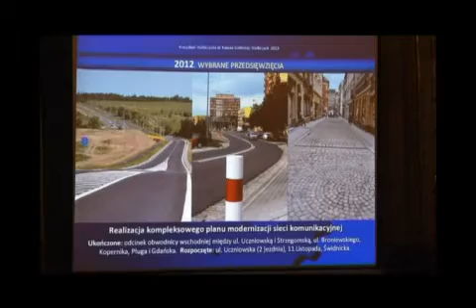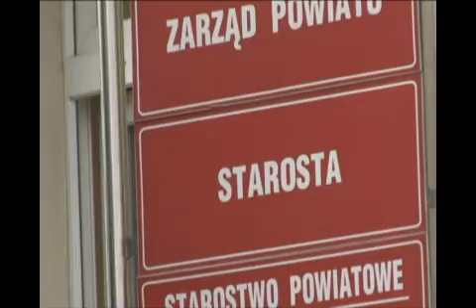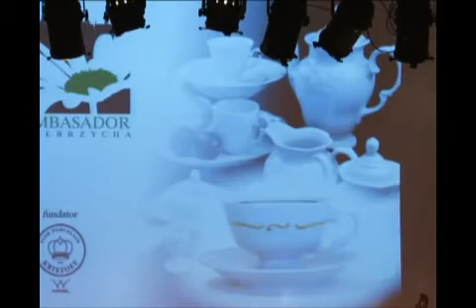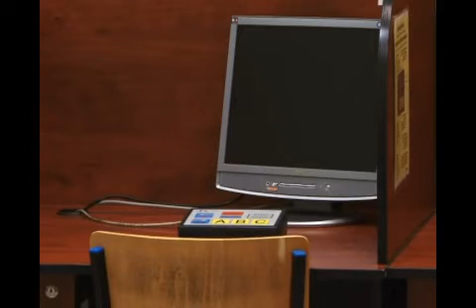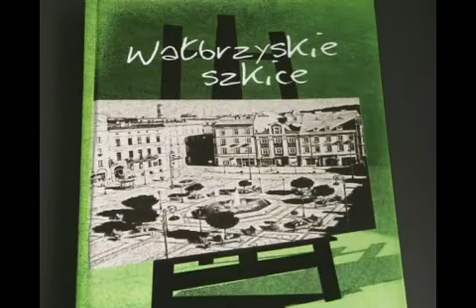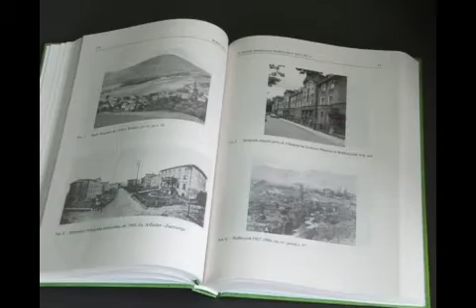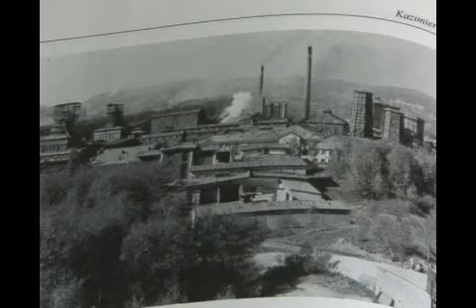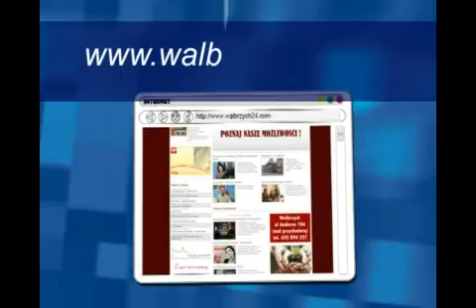Przegląd Tygodnia - 26-27.01.2013